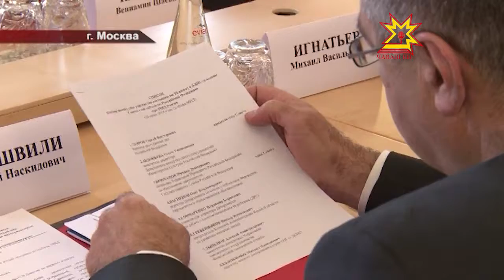Межрегиональное сотрудничество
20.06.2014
Развитие интеграционных процессов на пространстве СНГ обсудили сегодня участники Совета глав субъектов  при МИДе России. В работе Совета участвует и Глава Чувашии Михаил Игнатьев. В МИДе побывала и наша съемочная группа.